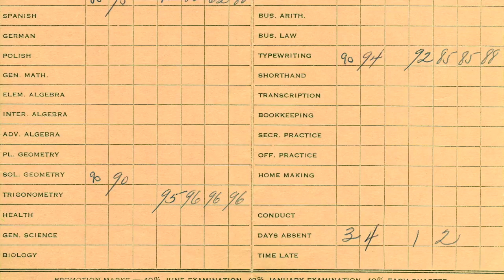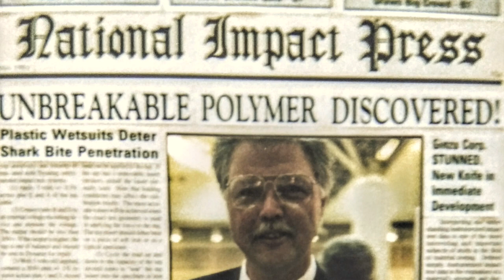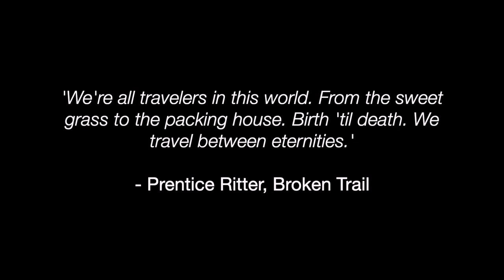Paul Steiner : An Extraordinary, Ordinary Man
A time capsule video of my father, for my family. Filmed in my North Hollywood, CA apartment in July 2019.

* Produced & Edited by Jeanette Steiner
* Instrumental score is an original song, Goodbye, I Tried, from the album called With Love, by ARISARA. (album written & produced by Jeanette   Steiner and Stevie Blacke)
* Special thanks to Anna Angeloni, Angelo Lovato & Haley Reinhart for production support.
* Additional gratitude to Ken Goldstein, Nick Dostal, Chelsea Minkoff & Haley Reinhart for post production notes.